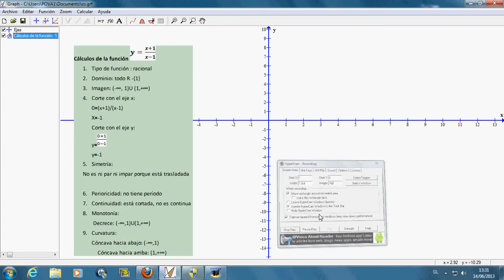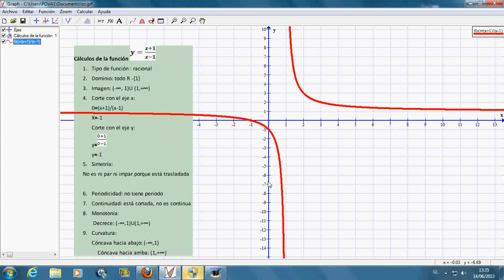Estudio de una función racional con GRAPH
Trabajo de Manuel y Óscar (4º de ESO) del estudio de una función utilizando el programa GRAPH